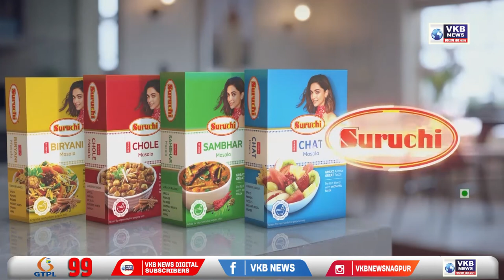शिवसेना पदाधिकारी को मिली गर्दन काटने की धमकी